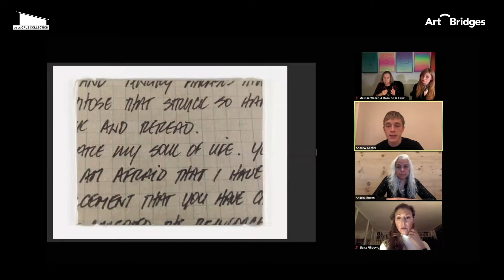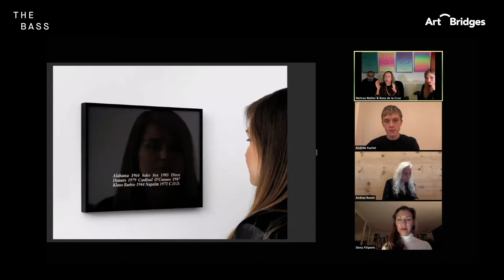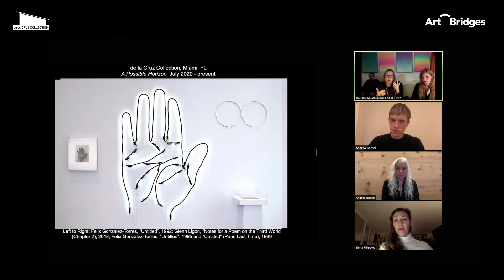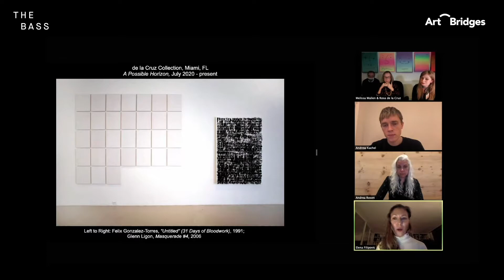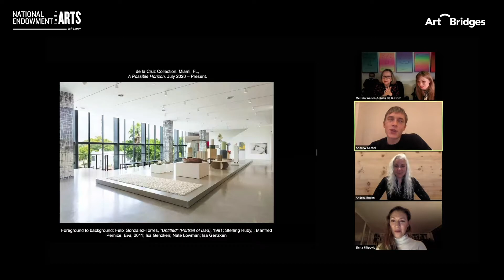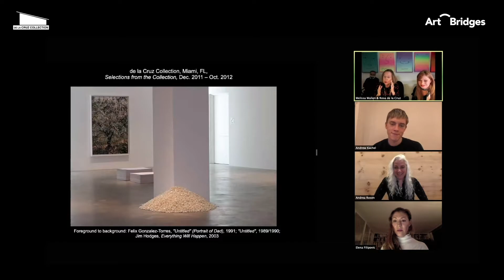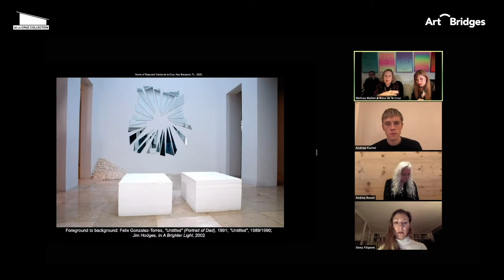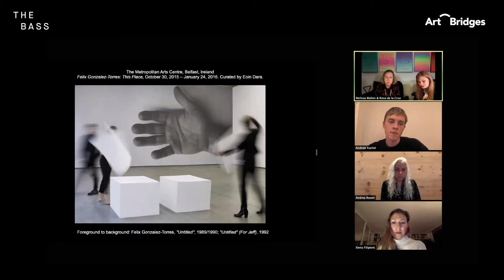Felix Gonzalez-Torres: What Remains | Part 3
On Saturday, January 9, 2021, The Bass, the de la Cruz Collection and the Felix Gonzalez-Torres Family Archive collaborated and presented a celebration day honoring the personal and artistic legacy of Felix Gonzalez-Torres, in commemoration of the 25th anniversary of this death in Miami, Florida.

Part 3
THE EVER-PRESENT ROLE OF THE EXHIBITOR IN FELIX GONZALEZ-TORRES’ WORK

Introduction by Melissa Wallen, Director of the de la Cruz Collection

Moderated by Andrew Kachel, Director & Felix Gonzalez-Torres Liaison at Andrea Rosen Gallery

Featuring:
Rosa de la Cruz, Collector and Founder of the de la Cruz Collection
Elena Filipovic, Director and Curator of Kunsthalle Basel
Andrea Rosen, President of The Felix Gonzalez-Torres Foundation and Andrea Rosen Gallery

A significant aspect of Felix Gonzalez-Torres’s work is longevity; its life is contingent upon the decisions individuals make when exhibiting the works. In this conversation, panel members speak to these decisions and the potential influence on the works and their meaning as they shift and evolve over time.